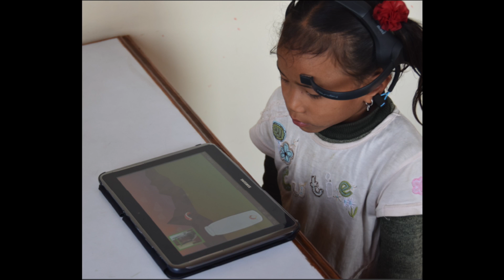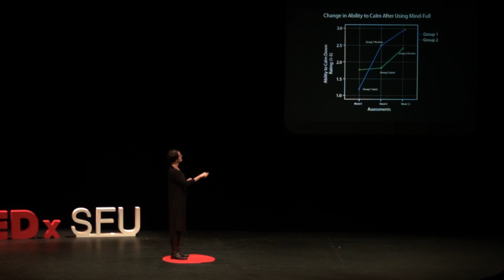Why Self-Regulation May Be More Important Than Literacy | Alissa Antle | TEDxSFU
Dr. Antle brings to our attention the idea that perhaps what is preventing children in developing regions from learning is not the lack of schools, but instead, the inability to self-regulate due to experienced traumas. She explains how the headset and app technology she developed teaches children how to self-regulate and how this has, and will, have a profound influence on how children are able to learn across all parts of the world.

Dr. Antle pushes the boundaries of computation to expand the ways we think and learn. As a designer and builder of interactive technologies, her goal is to explore the way in which these innovations can improve, augment, and support children’s development. Her interactive technologies have been deployed to facilitate collaborative learning about aboriginal heritage, sustainability and social justice; improve learning outcomes for dyslexic children; and teach self-regulation to disadvantaged children.